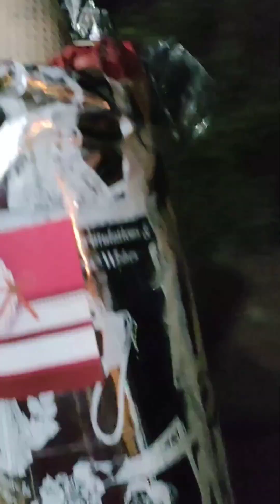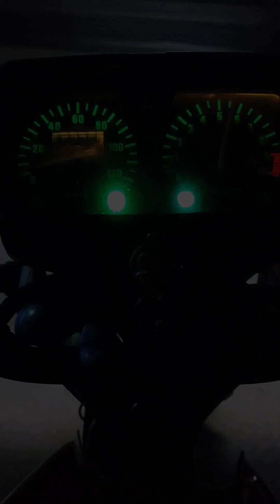Mga kaganapan sa christmas at new year | late upload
mga kaganapan sa christmas at newyear